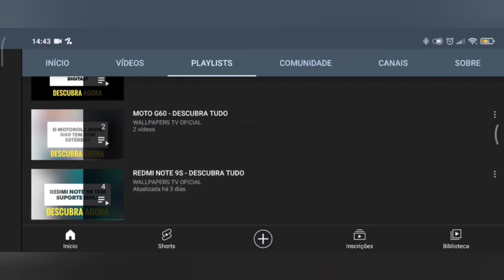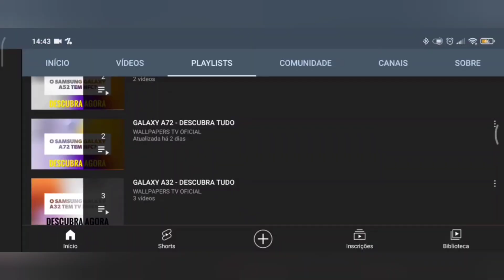🔴 O NOKIA G60 5G TEM INFRAVERMELHO?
No vídeo de hoje respondo se o Nokia G60 5G tem suporte para a tecnologia do sensor infravermelho, e a resposta é não. O Nokia G60 5G não tem suporte para a tecnologia do sensor infravermelho, assim não da para controlar os aparelhos, infelizmente.